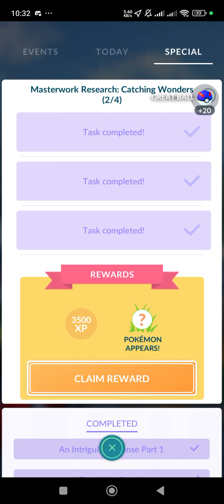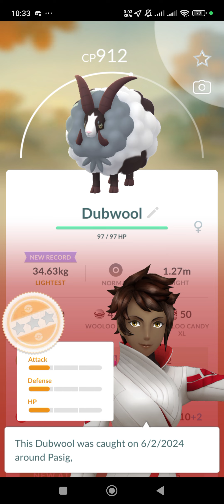PoGo - Claimed "Masterwork Research: Catching Wonders (2/4) rewards